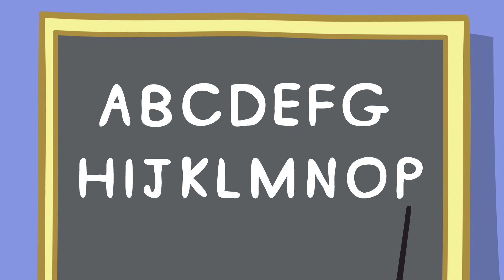The Wheels On The Bus Song 🚌 Peppa Pig Nursery Rhymes | Kids TV & Nursery Rhymes 💫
nurseryrhymes kidssongs kidstv More Nursery Rhymes & Kids Songs brush your teeth song abc song boo boo song row row row your boat toothbrush song miss rabbit is busy wheels on the bus super potato ben and holly's little kingdom rain rain go away twinkle twinkle little star baby shark grand old duke of york humpty dumpty bing happy birthday song bathtub song 佩佩豬 baby blippi hey diddle diddle ペッパピッグ свинка пеппа incy wincy spider bus hey duggee kidssongs baby tv bing bong song how to tie a tie daddy pig bluey